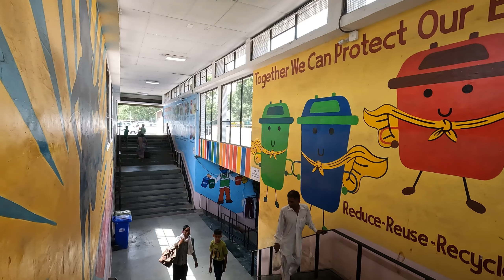Chandigarh mai aaya toofan ||VRvlog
VRvlog